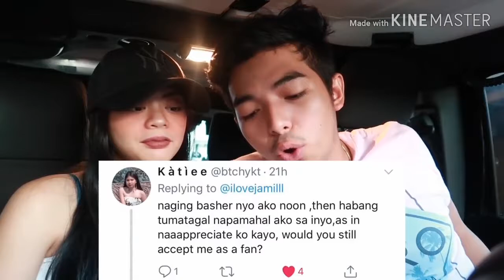HOW MUCH DO WE EARN? (7 MILLION PER MONTH) ng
Jamill Forever